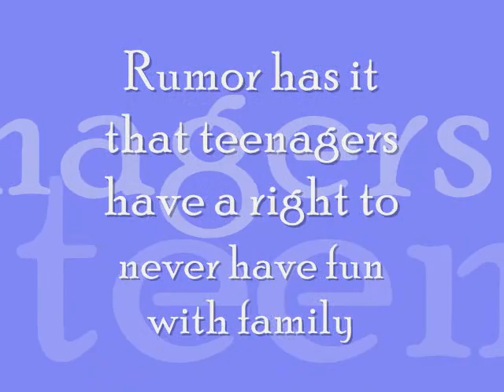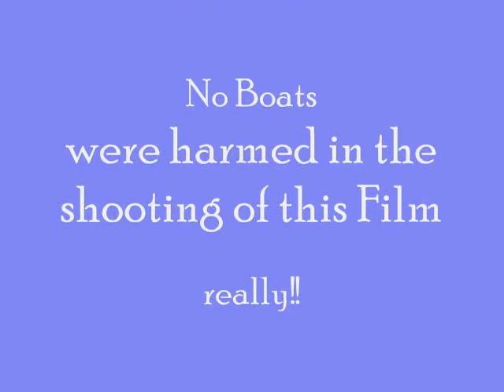Boating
Our boat is possesed but we love it anyways and we drag our friends along